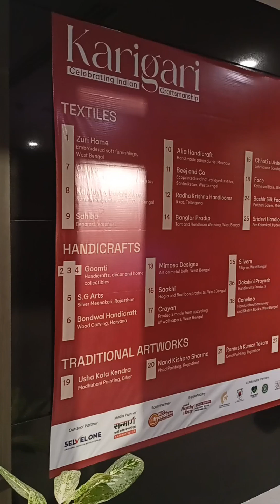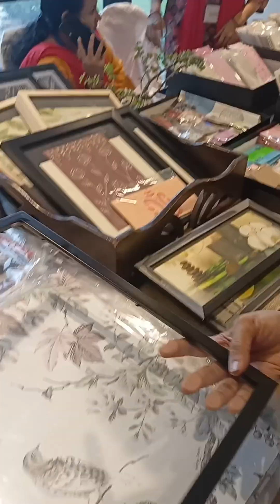small clay pot छोटा मिट्टी के बर्तन # mom and travler